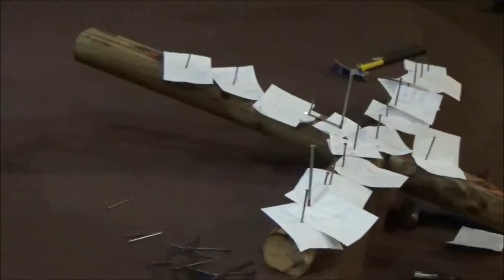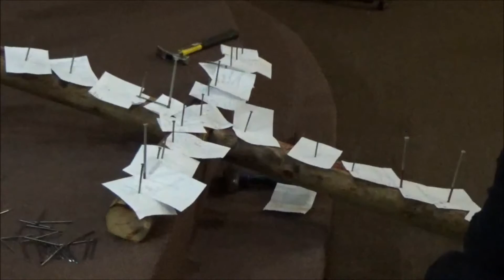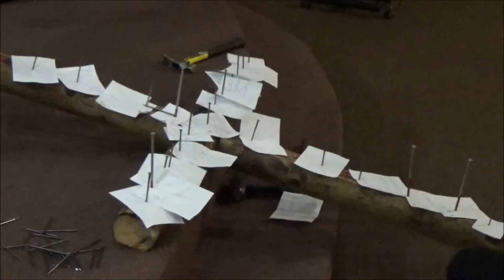(03-25-16) Nailed to the Cross (Good Friday Service)